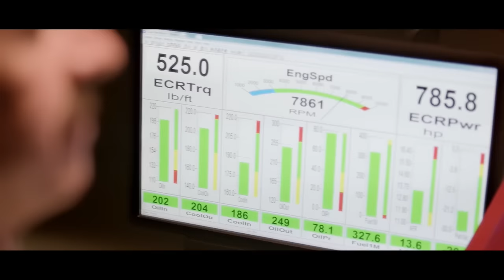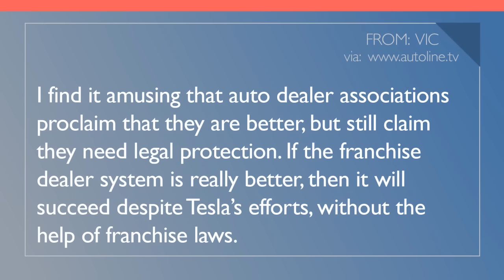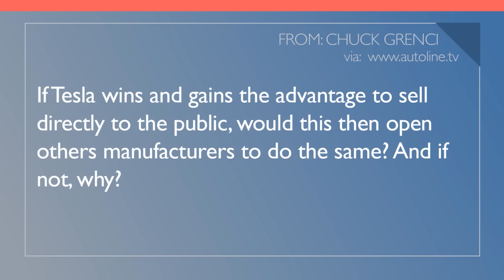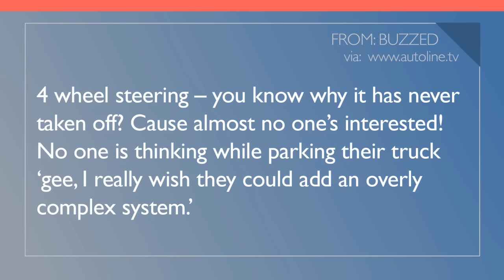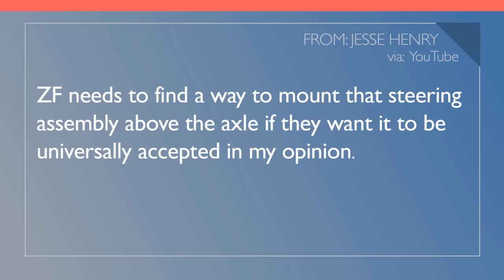BMW Concept X2, Mercedes Reveals Bland Concept - Autoline Daily 1955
0:27 VW Hopes EVs Will Win Back the Public
1:21 Mercedes Reveals Bland EV Concept
2:07 Nissan Micra Gets New Look
3:04 Ford Raptor Gets (Eco) Power Boost
3:36 New BMW Concept Pushes Design Envelope
4:19 BMW EV Scooter Gets Range Boost
4:51 Land Rover Discovery Abandons Boxy Look
6:11 You Said It!